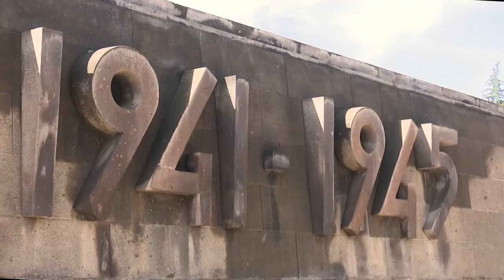Արայիկ Հարությունյանը, Բակո Սահակյանն ու Արկադի Ղուկասյանն այցելել են Ստեփանակերտի հուշահամալիր